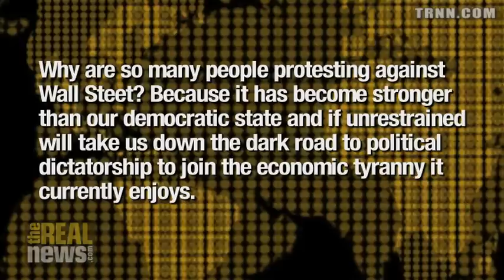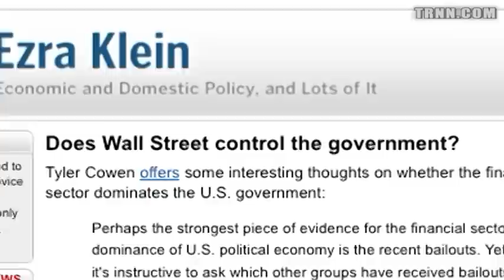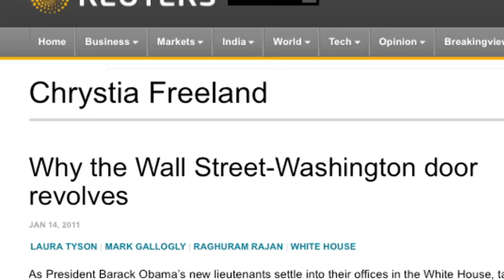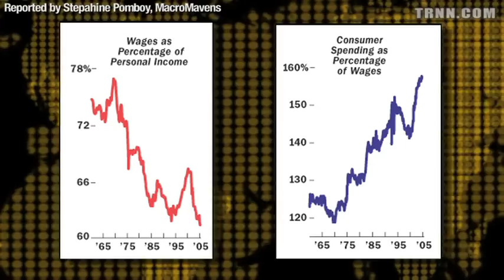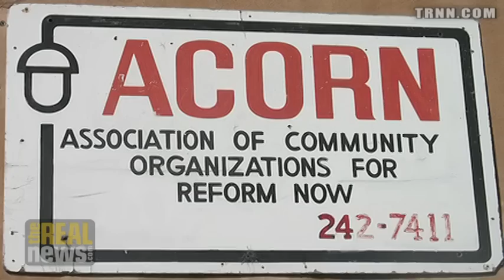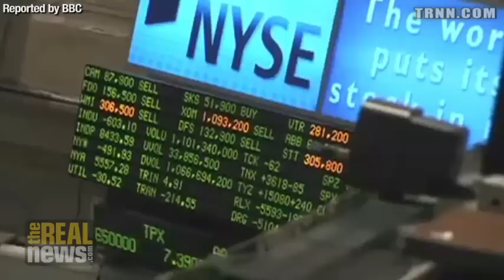The Road to Political Dictatorship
John Weeks: The economic power of Wall St., if not restrained, will lead to political dictatorship